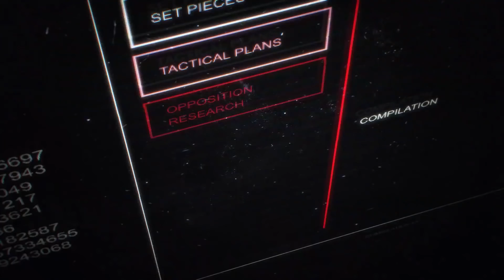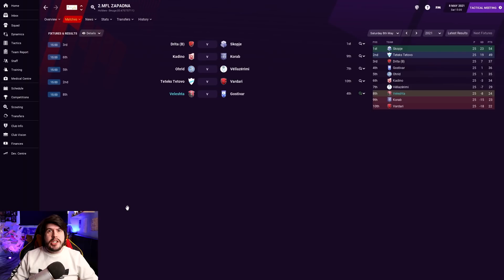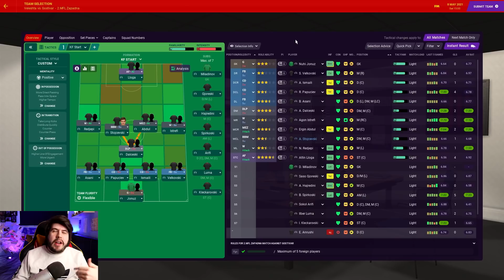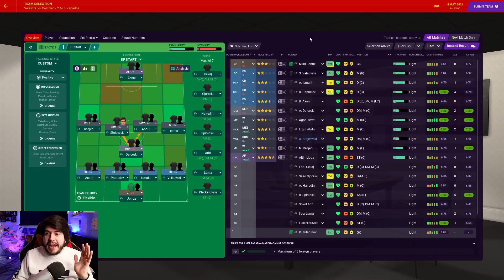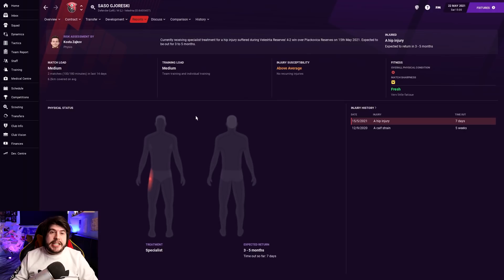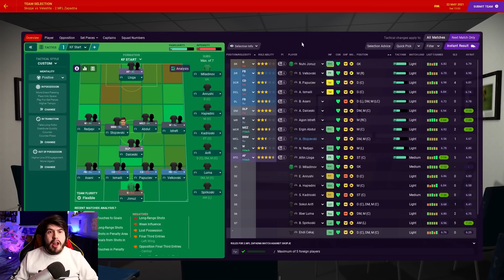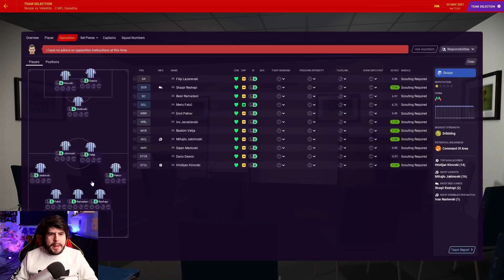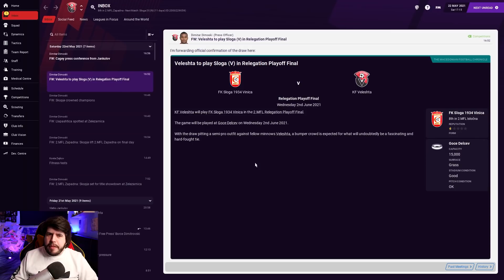Outcasts To Icons - S1-E2 JET-SKI ACCIDENT! | Football Manager 2021